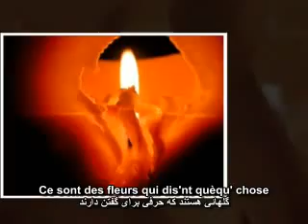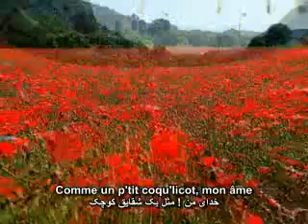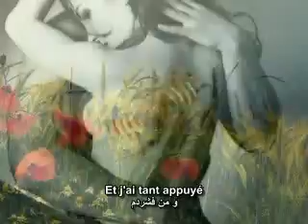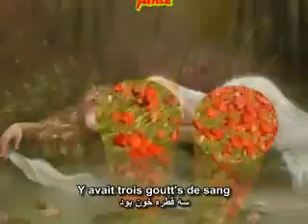Comme un petit coquelicot Mouloudji wmv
مثل یک شقایق کوچک - مولوجی
ترجمه آزاد و زیرنویس فارسی
امیر دولت پناه